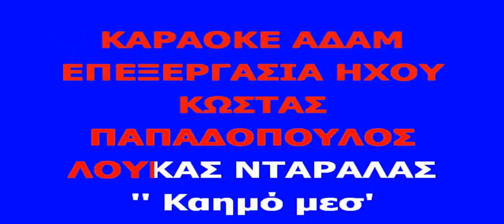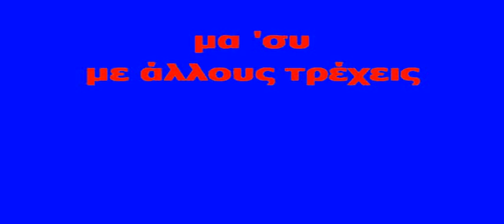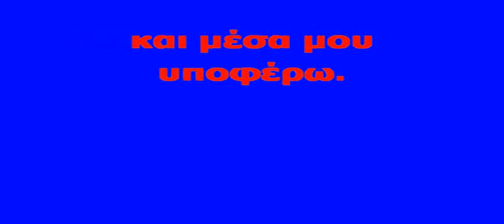ΚΑΡΑΟΚΕ ΑΔΑΜ Καημό μεσ την καρδούλα μου ΛΟΥΚΑΣ ΝΤΑΡΑΛΑΣΕΠΕΞΕΡΓΑΣΙΑ ΗΧΟΥ ΚΩΣΤΑΣ ΠΑΠΑΔΟΠΟΥΛΟΣ